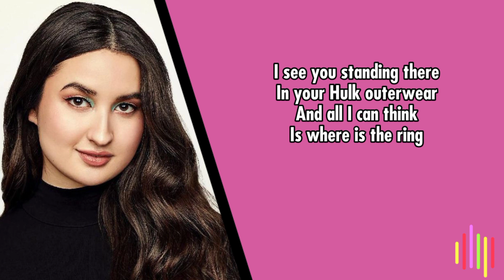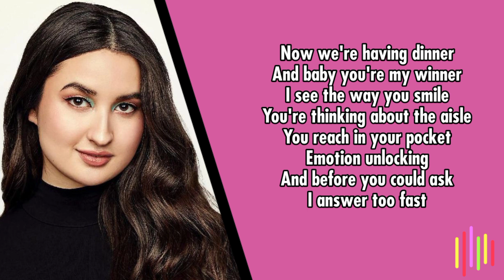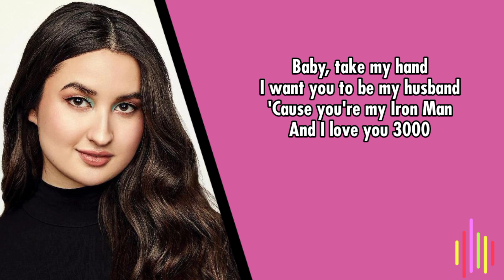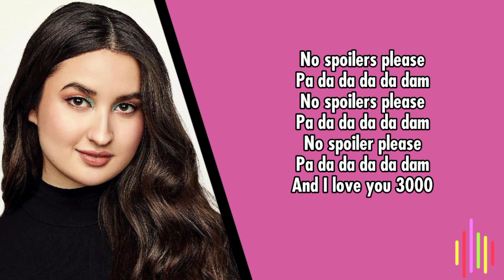ILOVE YOU 3000 - STEPHANIE POETRI (LYRIC)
ORIGINAL SONG :